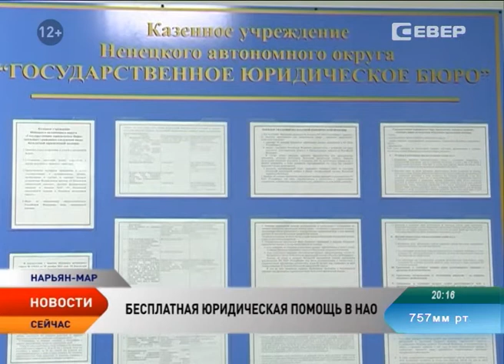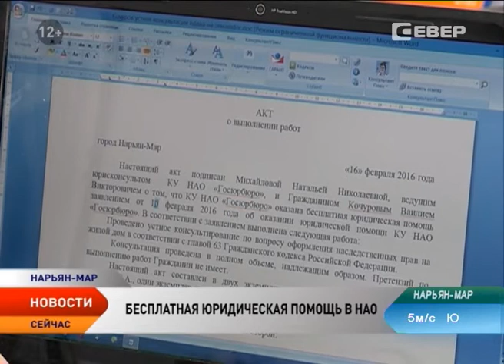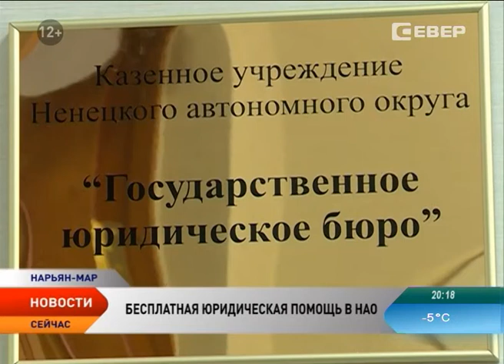Госюрбюро НАО расширит перечень случаев для бесплатных консультаций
Юридическое бюро Ненецкого округа планирует расширить круг вопросов, по которым можно получить бесплатную консультацию. Сегодня казенное учреждение оказывает правовую поддержку населению по 32 направлениям. Что еще может предложить юридическое бюро населению округа,  расскажет корреспондент телеканала «Север» Валентина Чибичик.